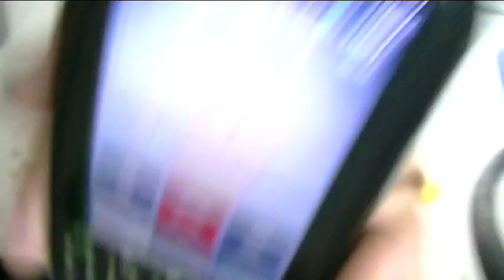CONSERTO MICROFONE LG (APENAS SOLDA FRIA)